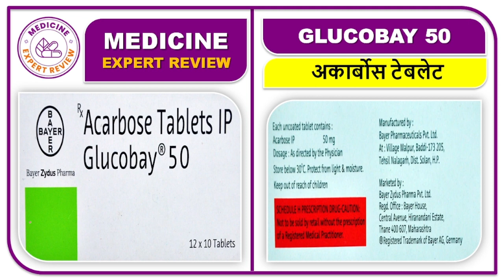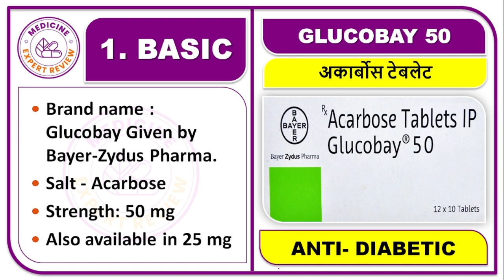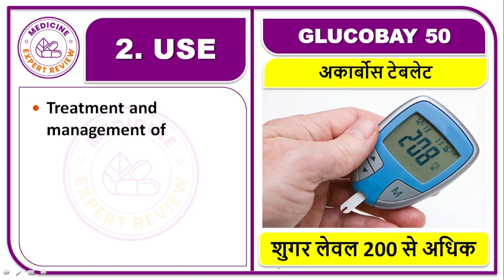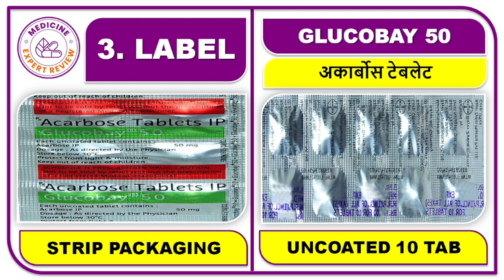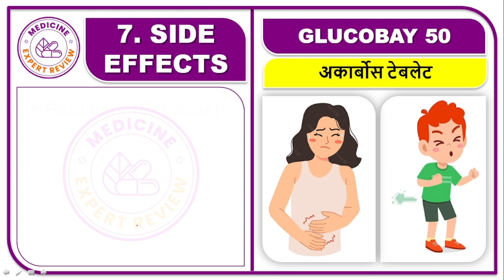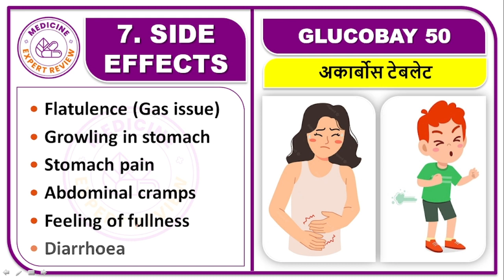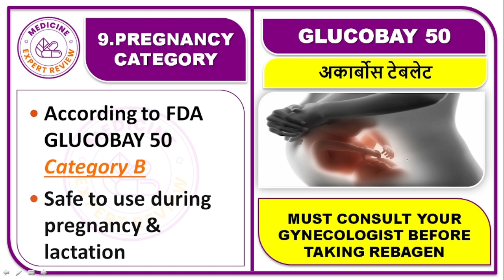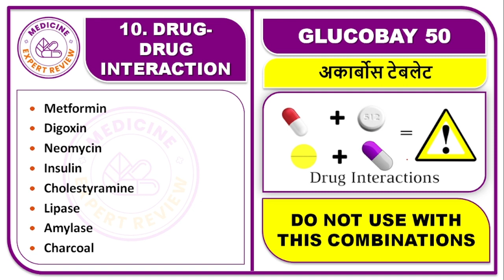ग्लूकोबे टेबलेट , लाभ, फायदे, उपयोग, कीमत, साइड इफेक्ट, खुराक, Glucobay 50 Tablet, Acarbose Tablet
📚 STUDY MATERIAL
👨🏼‍🏫 VIDEO LECTURE
📊 TEST SERIES

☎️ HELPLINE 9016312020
TYPE 2 DIABETES में उपयोग करता है,

शुगर कम करने की दवा,
Sugar kam karne ki dava,
sugar level kam karne ki davaiya,
sugar leveal kam kaise kare,
sugar kam karne ki angreji dava ka naam,
sugar kam karne ki english dava,
medicine to reduce blood sugar leval,

GLUCOBAY 50 use,
GLUCOBAY 50 dose,
GLUCOBAY 50 price,
GLUCOBAY 50 working,
GLUCOBAY 50 mechanism,
GLUCOBAY 50 side effects,
GLUCOBAY 50 uses in hindi,
GLUCOBAY 50 warnings,
GLUCOBAY 50 Drug-drug interaction,
ग्लूकोबे टेबलेट,
ग्लूकोबे टेबलेट  का उपयोग,
ग्लूकोबे टेबलेट की खुराक,
ग्लूकोबे टेबलेट की कीमत,
ग्लूकोबे टेबलेट काम कर रहा है,
ग्लूकोबे टेबलेट तंत्र,
ग्लूकोबे टेबलेट के साइड इफेक्ट ,
ग्लूकोबे टेबलेट,
ग्लूकोबे टेबलेट चेतावनी,
ग्लूकोबे टेबलेट ड्रग-ड्रग इंटरेक्शन,
 ग्लूकोबे टेबलेट साइड इफ़ेक्ट,
ग्लूकोबे टेबलेट कीमत,
ग्लूकोबे टेबलेट विकल्प देखें,
ACARBOSE TABLET use,
ACARBOSE TABLET dose,
ACARBOSE TABLET price,
ACARBOSE TABLET working,
ACARBOSE TABLET mechanism,
ACARBOSE TABLET side effects,
ACARBOSE TABLET uses in hindi,
ACARBOSE TABLET warnings,
ACARBOSE TABLET Drug-drug interaction,
अकार्बोस टेबलेट,
अकार्बोस टेबलेट का उपयोग,
अकार्बोस टेबलेट की खुराक,
अकार्बोस टेबलेट की कीमत,
अकार्बोस टेबलेट काम कर रहा है,
अकार्बोस टेबलेट तंत्र,
अकार्बोस टेबलेट के साइड इफेक्ट ,
अकार्बोस टेबलेट हिंदी में उपयोग करता है,
अकार्बोस टेबलेट चेतावनी,
अकार्बोस टेबलेट ड्रग-ड्रग इंटरेक्शन,
अकार्बोस टेबलेट साइड इफ़ेक्ट,
अकार्बोस टेबलेट कीमत,
अकार्बोस टेबलेट विकल्प देखें,